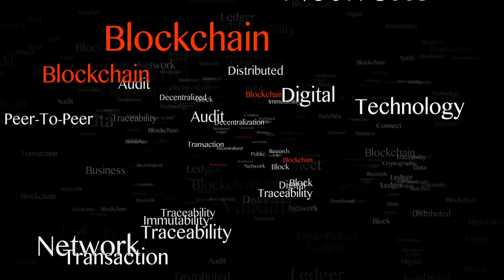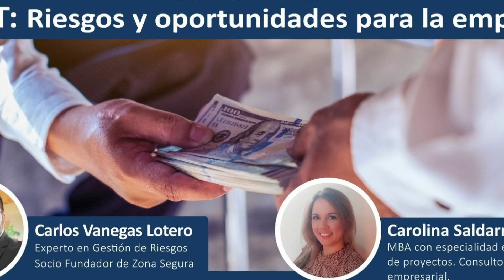LAFT Riesgos y oportunidades para la empresa